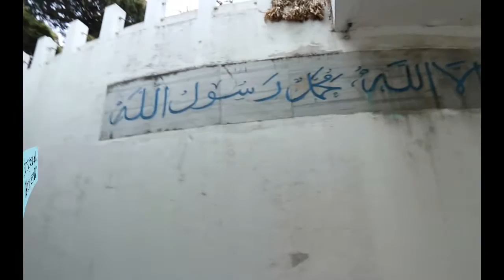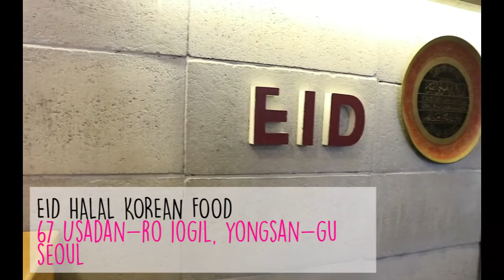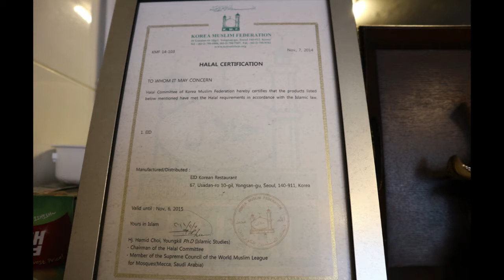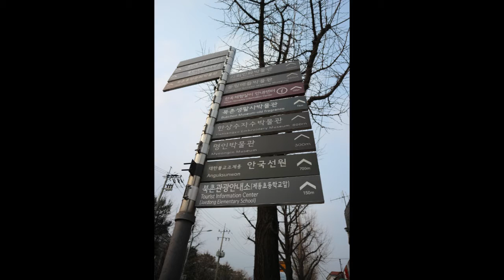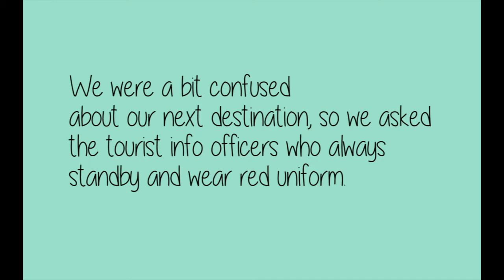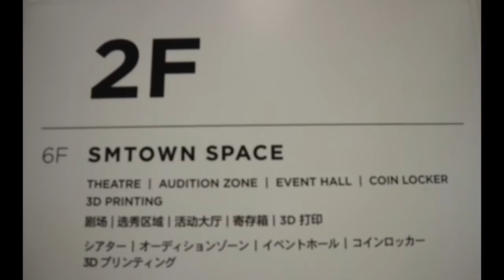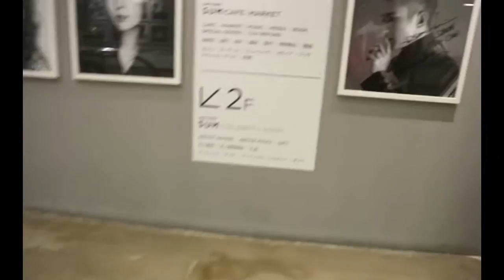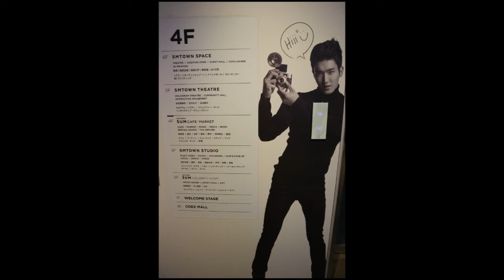SEOULSCAPE Part 3 - DindaDipta Seoul March 2017 Vlog (Bukchon Hanok - SM Town - Gangnam)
Hi, we are back again !
In this video we visited some places in 1 day !
Including Itaewon, Bukchon Hanok Village, SM Town Artium and the famous Gangnam Street !